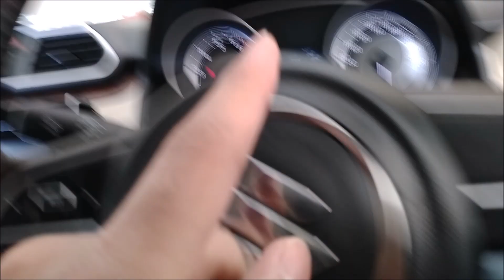How to Rev Match Your Car || Car Racing Techniques || Hindi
\\\|||\\\|||\\\ \\\|||\\\|||\\\Heartbrokenbiker hrithik\\\|||\\\||| |||\\\|||\\\